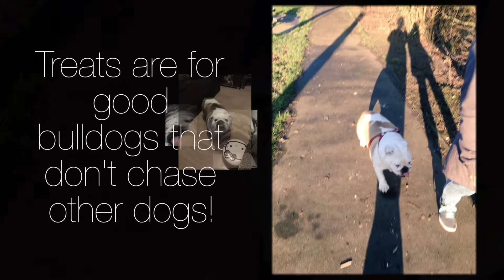Wiggles the bulldog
Here's our cute rescue she'd love a thumbs up she's nearly got 100k on twitter